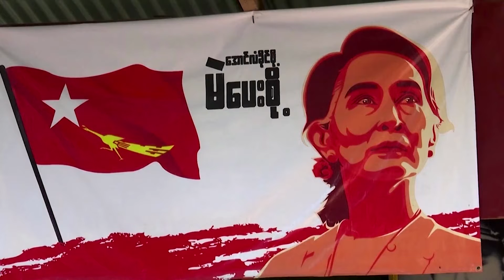Flower Protests In Myanmar For Suu Kyi's 76th Birthday.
Flower protests in Myanmar for Suu Kyi's 76th birthday. | Vuu Party News.

 Supporters of Myanmar’s detained leader Aung San Suu Kyi wore flowers in their hair and paraded with them at street demonstrations on Saturday as she marked her 76th birthday locked up by the generals who overthrew her.
   Protests have been held almost daily in Myanmar since Suu Kyi was ousted in a Feb. 1 coup that cut short a decade of democratic reforms and also sparked paralysing strikes and renewed conflict in the Southeast Asian country.
   The United Nations General Assembly on Friday called for a stop to the flow of arms to Myanmar and urged the military to respect November election results and release political detainees, including Suu Kyi.
   For decades a symbol of the fight for democracy under previous juntas, she often wore flowers in her hair.
   Among those wearing flowers on Saturday was activist Thet Swe Win, who had been at odds with Suu Kyi over human rights violations during her own time in office.
   The General Assembly resolution calling for a halt of arms supplies to Myanmar was adopted with the support of 119 countries. Belarus was the only country to oppose it, while 36 abstained, including China and Russia.
“The risk of a large-scale civil war is real,” U.N. special envoy on Myanmar Christine Schraner Burgener told the General Assembly after the vote. “Time is of the essence. The opportunity to reverse the military takeover is narrowing.” (Read More) .